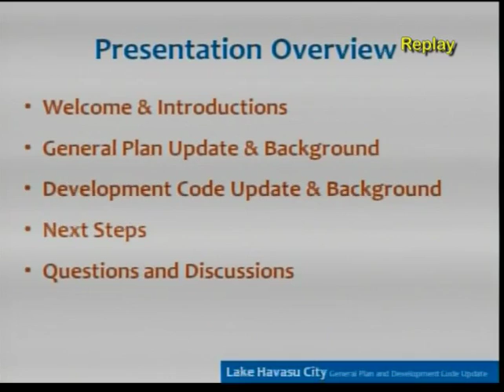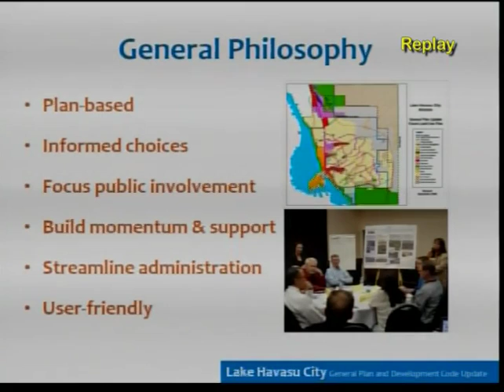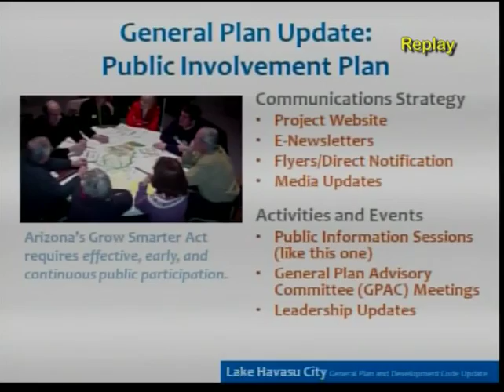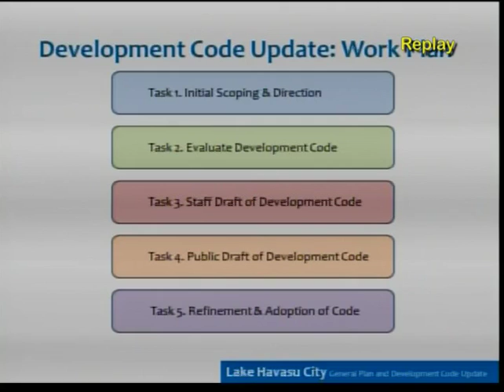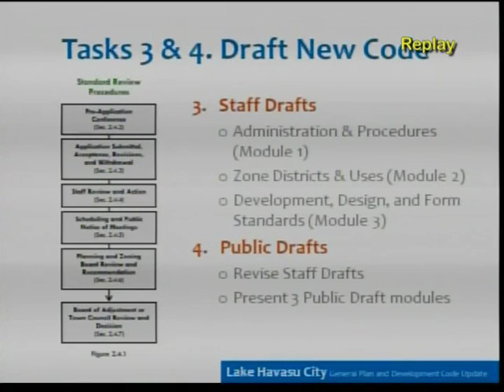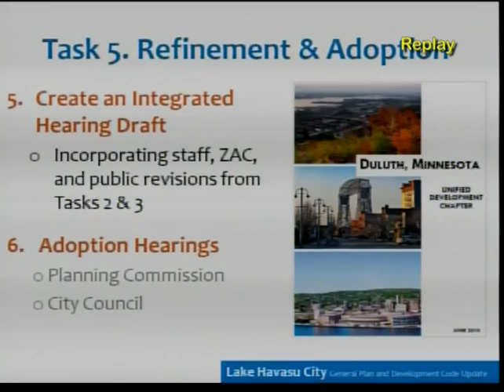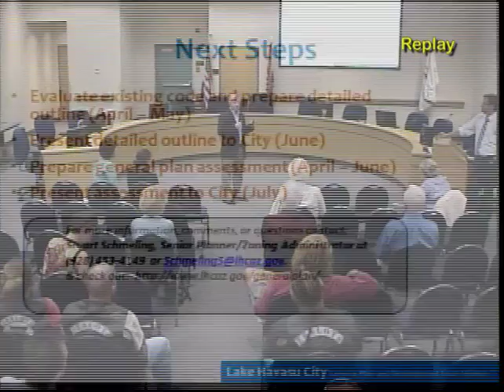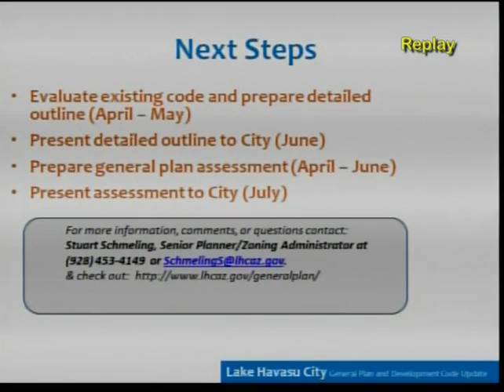General Plan Public Information Session #1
Lake Havasu City